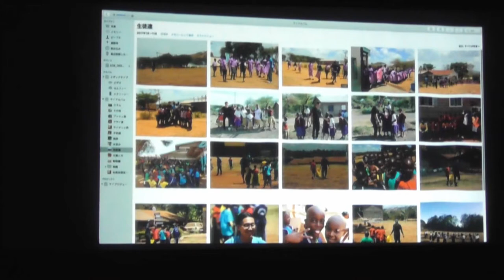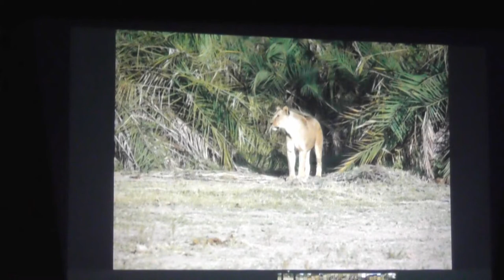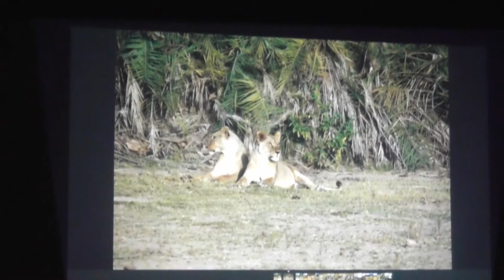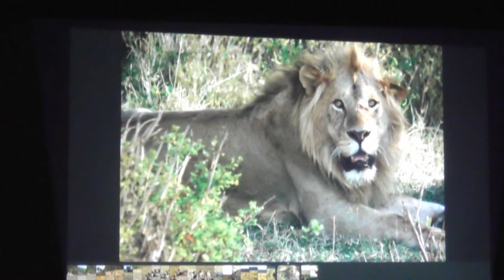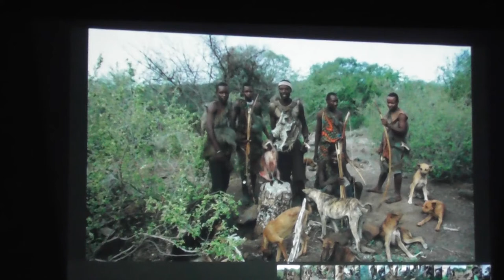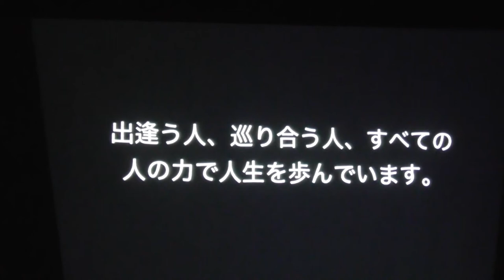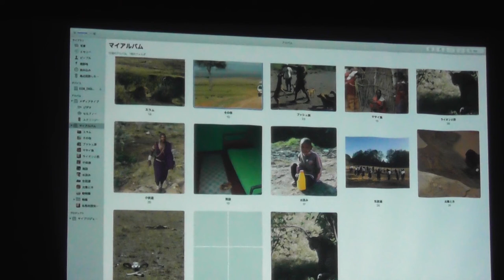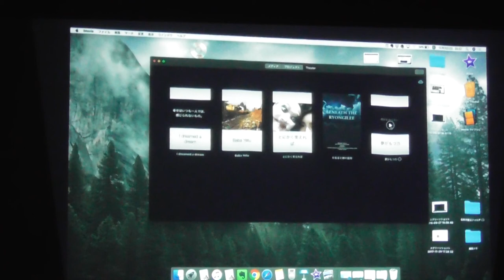北野貴之｜2017.12.3ほっかも講演会（ケニアの旅）トピックス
二十歳にプロになったときに、借りあさったDVD。

そのDVDは、ケニアの自然界で野生で生きる動物のDVDを10本借りた。
弱肉強食の目をみたくて、借りた。

家族でいるときの優しい猛獣の目と、生きるか死ぬかで狩にいく猛獣の目を、本気で見たかった。

これが、自分がケニアを選んだ理由。

その目に逢いに、ケニアに旅立った。

二十歳から描いていた旅。